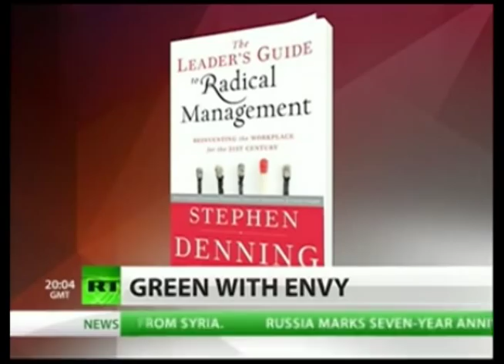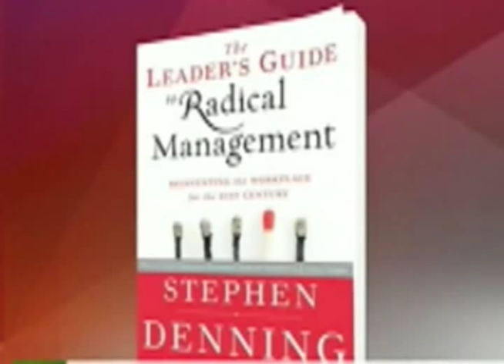Steve Denning: Why Amazon Can't Make A Kindle in the USA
Why Amazon Can't Make A Kindle In the USA: The decline of manufacturing in the USA: Steve Denning talks about radical management